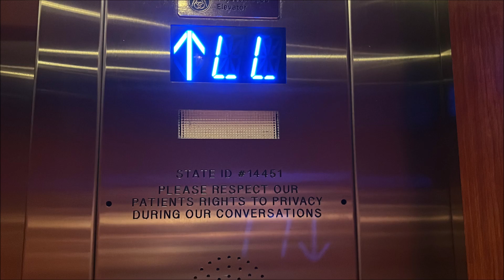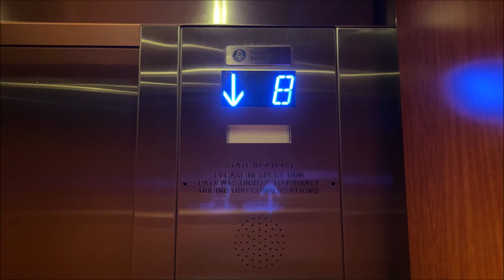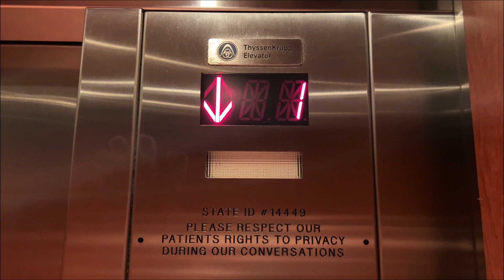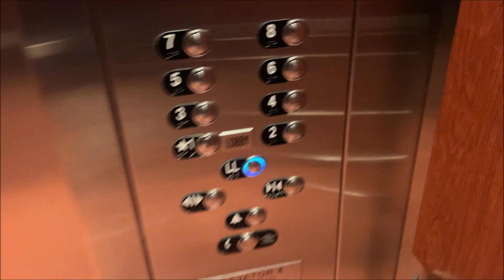ThyssenKrupp Mod Traction Elevators Bank C at Henry Ford Hospital, Wyandotte MI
Here is another bank of passenger elevators at Henry Ford hospital in Wyandotte Michigan. This is bank C which contains 3 ThyssenKrupp modernized elevators.  Unfortunately one of them was not working when I was here.  This is a basic ThyssenKrupp mod with MODfusion and MAD BS Classic fixtures.  The elevators run very well and appear to be in nice condition overall.

Elevator Information
Brand (Original Installer): Unknown
Installation Year: Unknown
Floors Served/Landings: 9/9
Drive System: Traction
Fixtures: MODfusion, MAD BS Classic
Door Type: Center Closing
Capacity: 3,000 lbs
Elevator Model: Unknown
Instant Door Close (DC Button, Floor Button): After a Certain Period of Time
Modernized: Yes
Modernizer: ThyssenKrupp
Year Modernized: Unknown
Fixtures Before Mod: Unknown
Model before Mod: Unknown
Michigan Serial Number(s): 14449, 14450, 14451